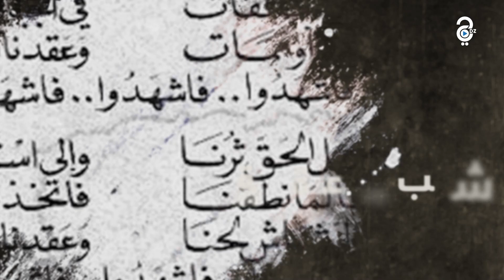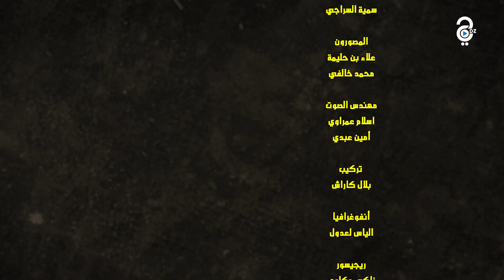الوجه الثاني الفني و الثقافي لثورة التحرير الوطنية